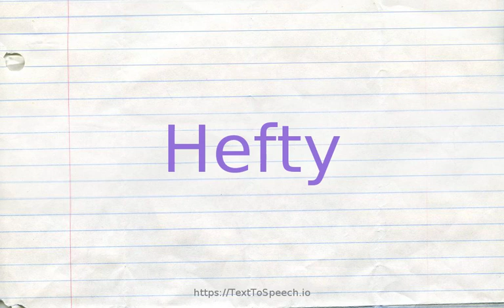How to pronounce hefty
Hefty definitions:
    (s): large in amount or extent or degree; "it cost a considerable amount"; "a goodly amount"; "received a hefty bonus"; "a respectable sum"; "a tidy sum of money"; "a sizable fortune"
    (s): of considerable weight and size; "a hefty dictionary"
    (s): (of a person) possessing physical strength and weight; rugged and powerful; "a hefty athlete"; "a muscular boxer"; "powerful arms"